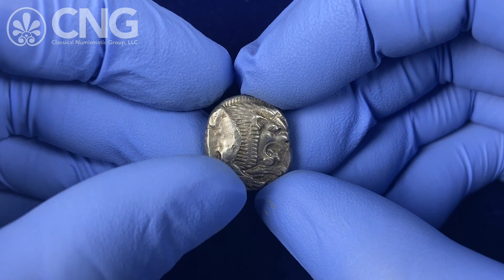Triton XXVII, Lot 283